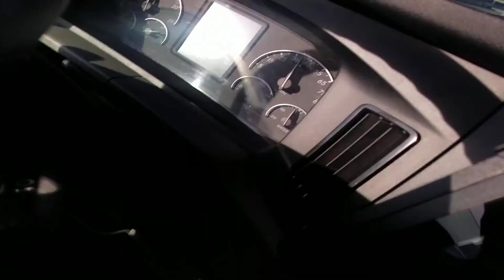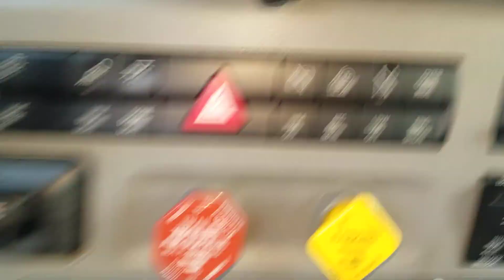New Jersey to Brooklyn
Quick and easy trip after the riots and looting.